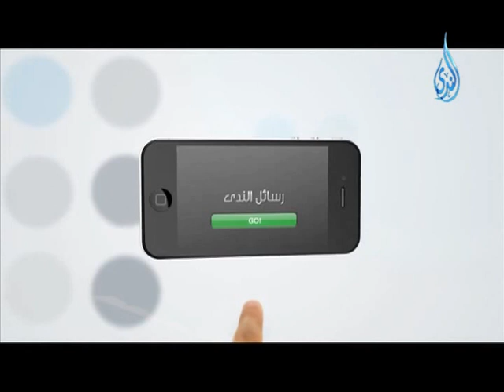رسائل الندى 1